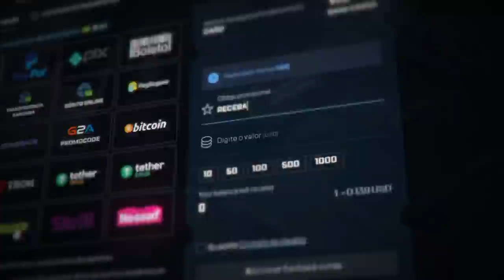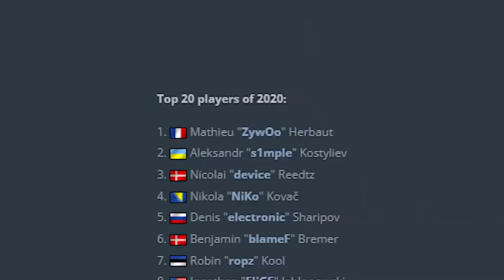OS ADVERSÁRIOS O CHAMAVAM DE “BAD BOY”… Veja como foi a FASE DE OURO do FNX no CS:GO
Lincon “FNX” Lau é um jogador lendário e foi um dos 20 melhores do mundo em 2016! Veja como foi seu auge no CS:GO